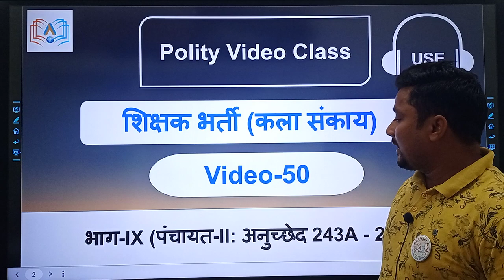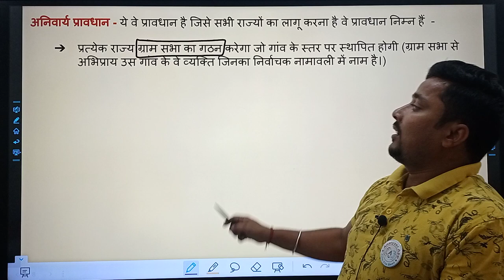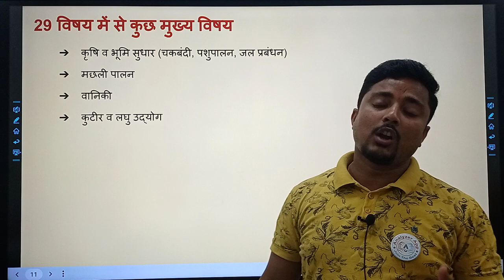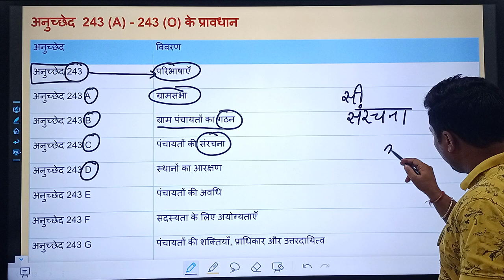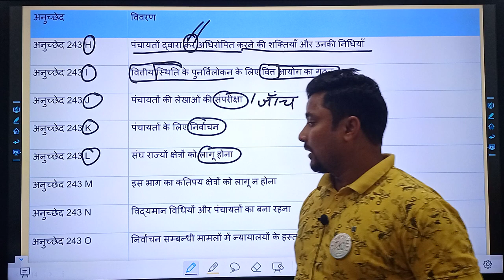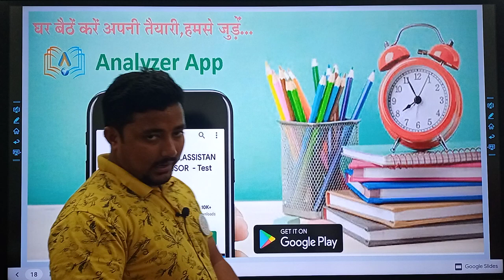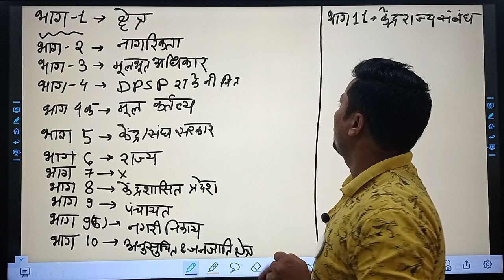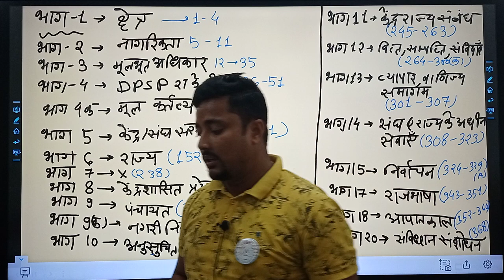राजव्यवस्था -50 | शिक्षक (कला संकाय ) | free class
एनालाइजर ऐप को डाउनलोड करने के लिए इस लिंक पर क्लिक करें-

कंपलीट वीडियो कोर्स के लिए व्हाट्सएप करें- 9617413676